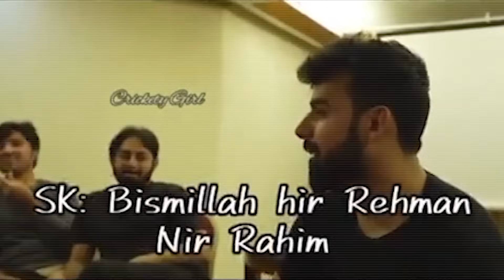20 Funny Moments Of Pakistani Players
20 Funny Moments Of Pakistani Players